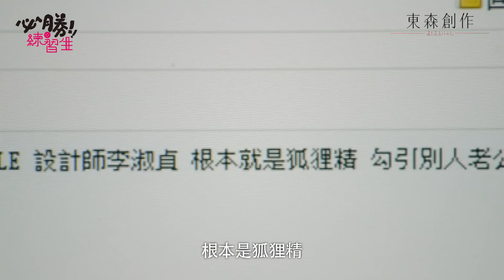【必勝練習生】EP5 預告 醜聞篇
這一次站在淑芬這邊的，好像不只重基一人？！

練習，是致勝的最佳教練！
2016年東森創作【必勝練習生】由柯有倫、林予晞、方志友、安哲領銜主演。

有著童顏外貌的女主角，因慘遭解僱，信用卡又被刷爆，不惜隱瞞自己已經34歲的事實，假扮成25歲的菜鳥，進入服裝公司工作， 也因此找尋到真愛以及完成當一名時尚設計師的夢想。

※ 7 / 30 起 每週六晚間 10 點 台視
※ 7 / 31 起 每週日晚間 10 點 東森綜合台